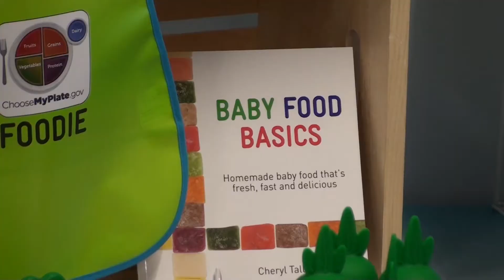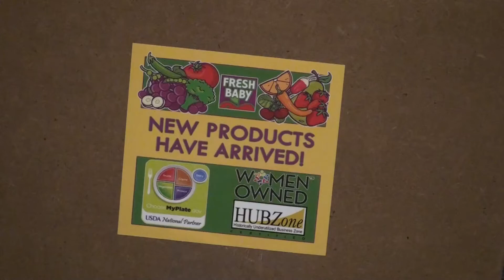Fresh Baby Selected as Northwest Michigan PTAC Government Contractor of the Year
Fresh Baby is a Petoskey based nutrition education products company working with public health programs throughout the U.S. The  company's success with government contracts has earned them recognition as the Northwest Michigan PTAC Government Contractor of the Year. Watch the video to find out more.